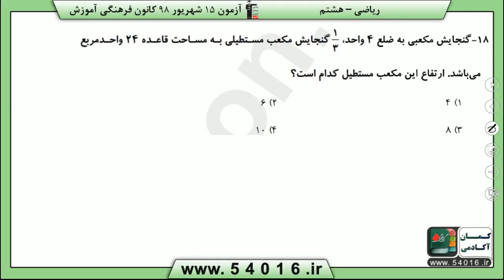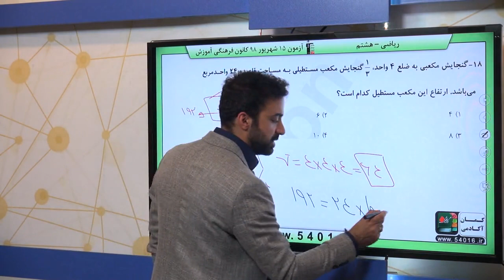پایه هشتم رياضي هفتم سطح وحجم محاسبه حجم هاي منشوري سوال 18 درصد پاسخگویی 48